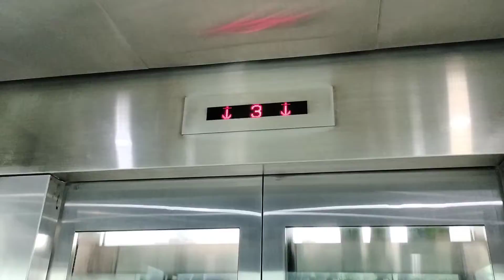Gardens by the Bay - Otis Elevator (The Canopy)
Serves the main atrium at Level 3 and Level 1. Happened to visit due to a school CCA outing.